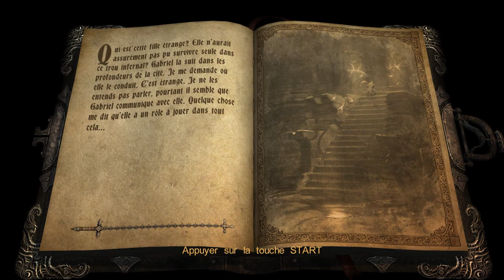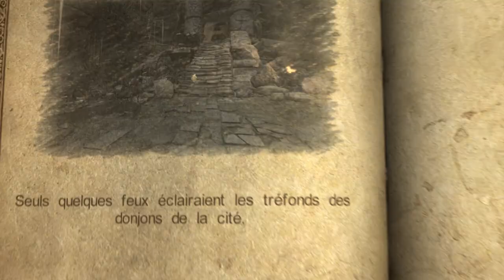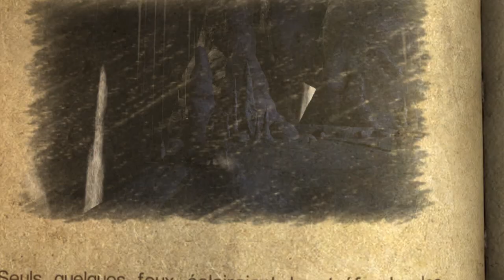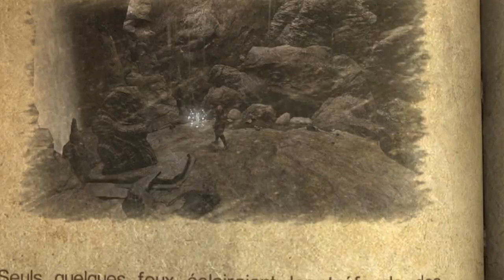let's play: Castlevania Lords of shadows épisode 9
bonjour et bienvenue dans l'épisode 9 de notre aventure toujour en direction de la terre des lycans aujourd'hui on recroise la ninja qui fait des méga seau et on affronte un nouvel ennemi bon visionnage a tous